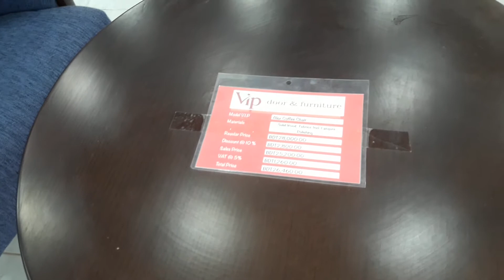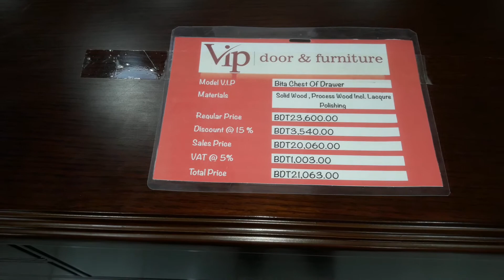ডিস্কাউন্ট এ এলেক্স কফি চেয়ার । Dhaka international tread fair 2020.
ঢাকা বাণিজ্য মেলা ২০২০, কম দামে এলেক্স কফি চেয়ার । Dhaka international tread fair 2020.

আমার চ্যানেলে আপনাদের পণ্যের প্রচার বা বিজ্ঞাপনের জন্য আপনার দোকানের নাম ঠিকানা এবং পণ্যের নাম সহ যোগাযোগ করুন বা SMS
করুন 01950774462